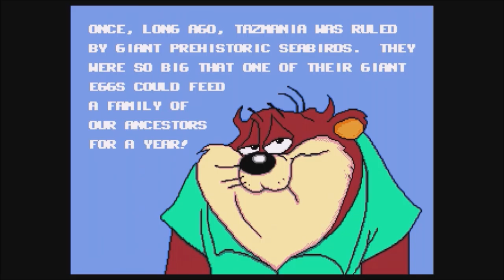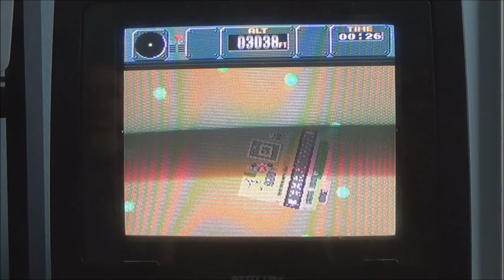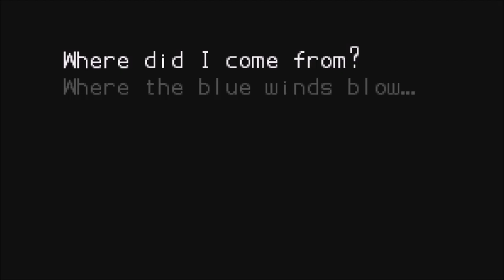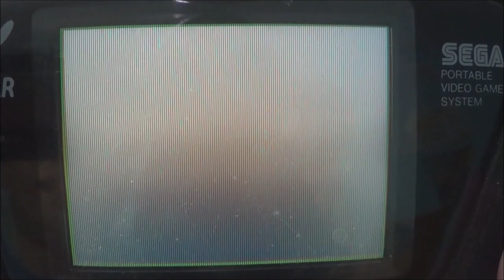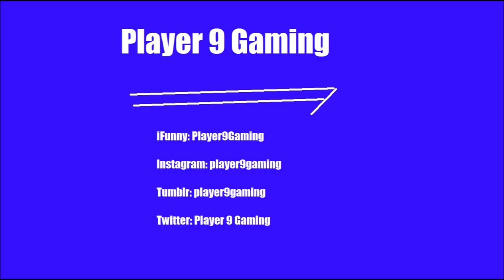Classic Game Reviews 25 Minute Compilation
A compilation of some of my reviews for about 25 minutes